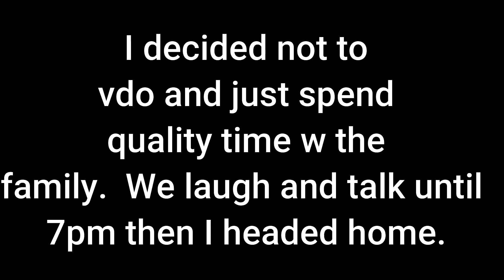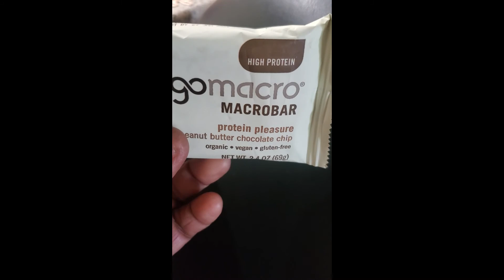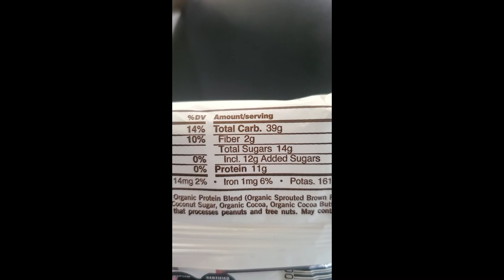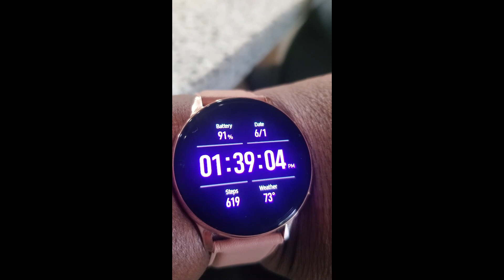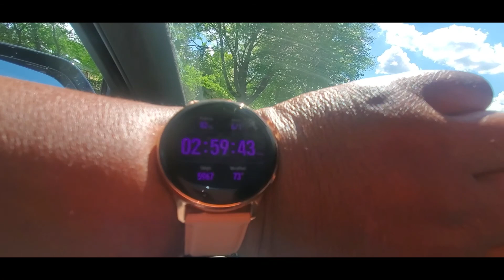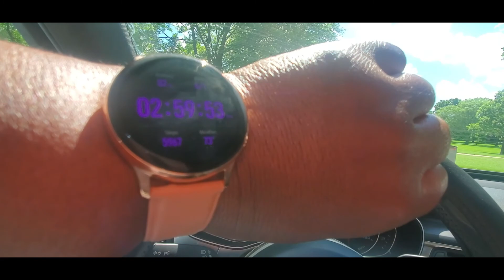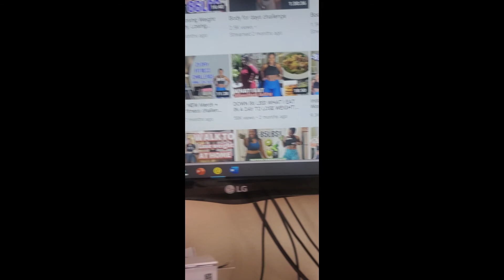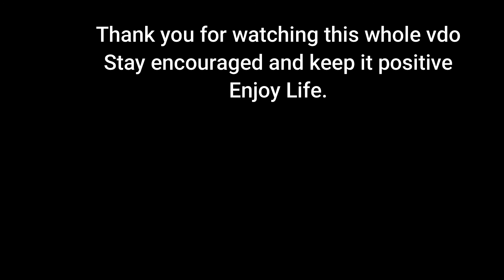Walking the weight off